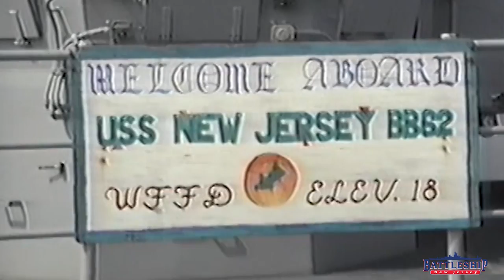Are the Iowa Class Battleships Invincible?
In this episode we're tackling a common myth, that the Iowa Class Battleships cannot be sunk.